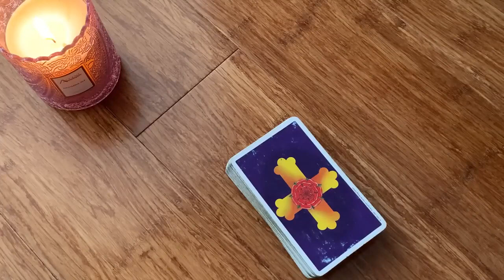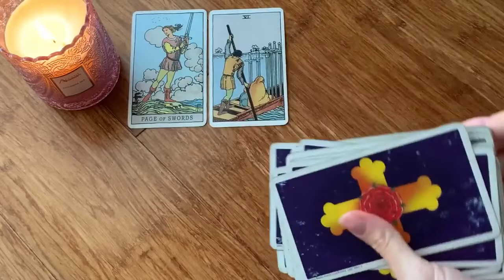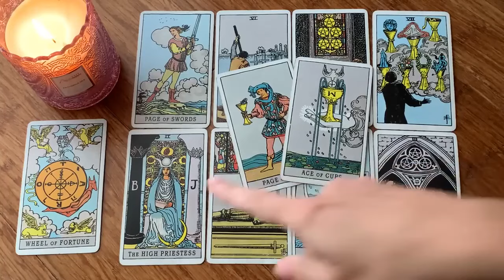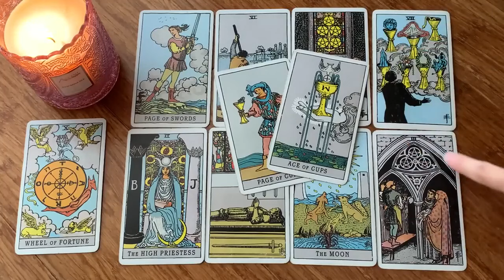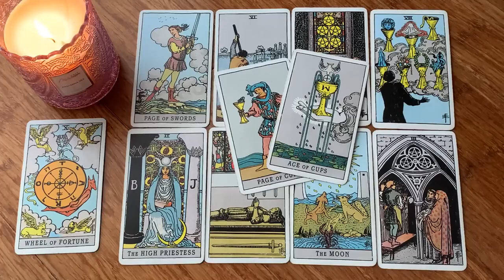PISCES 💏 TO THEM... YOU'RE TOO GOOD TO BE TRUE! 😍 17-19 MID MAY 2024 WEEKEND TAROT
🌺 17-19 MID MAY 2024 WEEKEND TAROT